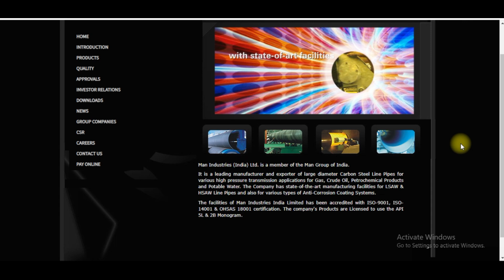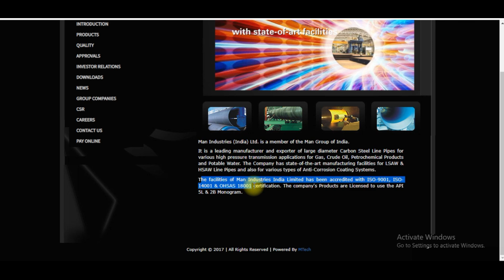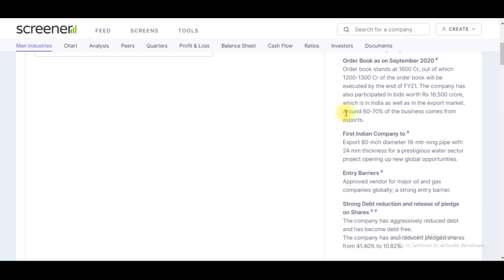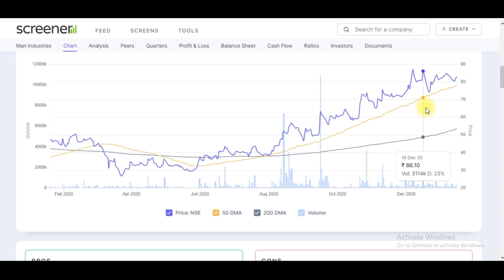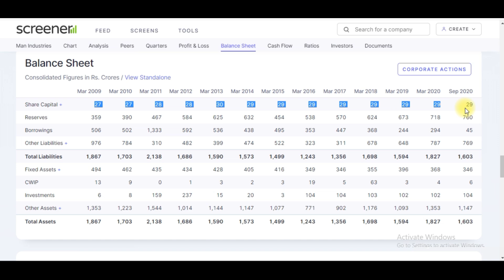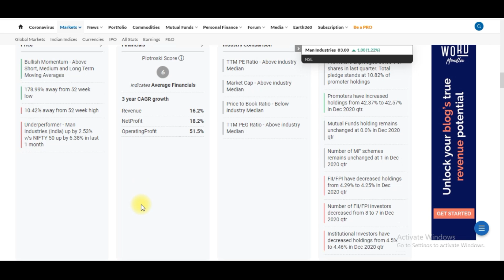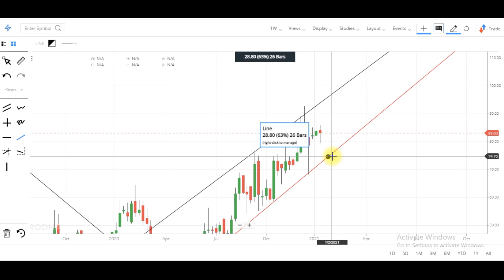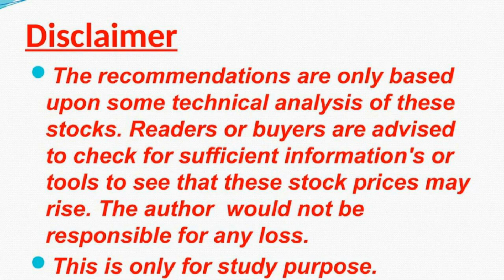Small Cap Share